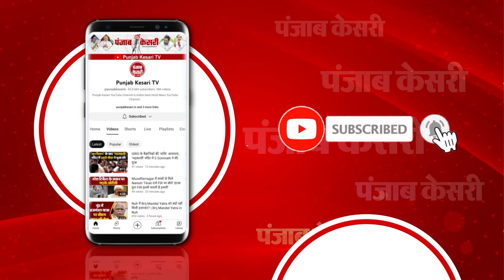Nitish kumar के BJP के साथ जाने पर बोले Rahul Gandhi- दबाव में नीतीश कुमार बिखर गए | Nyay Yatra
नीतीश के बीजेपी के साथ जाने पर बोले राहुल गांधी
दबाव में नीतीश कुमार बिखर गए: राहुल गांधी
बिहार में गठबंधन न्याय देगा: राहुल
बीजेपी केवल ध्यान बांटना चाहती है: राहुल गांधी